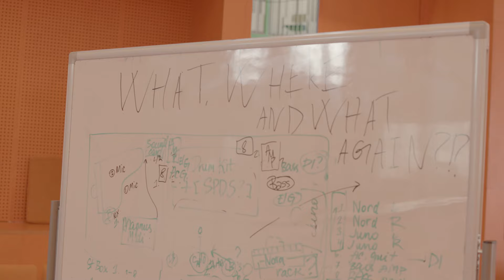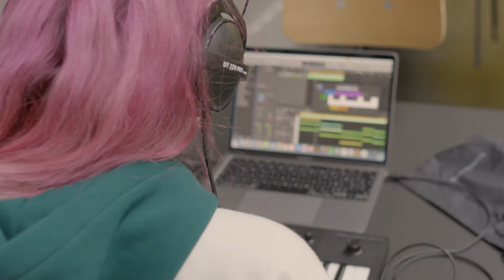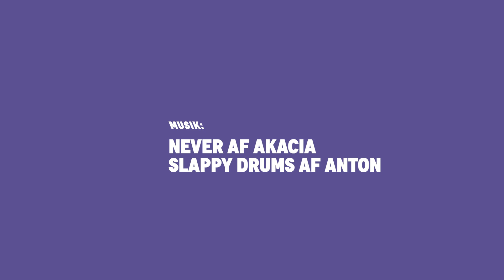Musik som hovedfag på Roskilde Festival Højskole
Mød Anton og Emma der har valgt musik som hovedfag på Roskilde Festival Højskole.

Underviserne Selina Gin og Mathias Pedersen Smidt fortæller om faget og deres baggrund som musikere og højskolelærere.